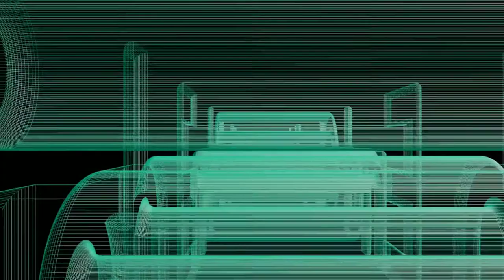Pop Voice Lavalier Mic And Amazon Prime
Today we have a short video on a product we will soon be receiving to test and a word about Amazon Prime. Make certain to read the description below for all links to anything I mentioned in the video! As usual we shot this on the Xiaomi Mi A2 and it was edited on the same phone! If you are a creator look at the description below and check out tubeBuddy if you have not tried it yet!

Videos or Links mentioned in this video:
Pop Voice Lavalier Mic
Amazon Prime
MPow Selfie Stick/Tripod